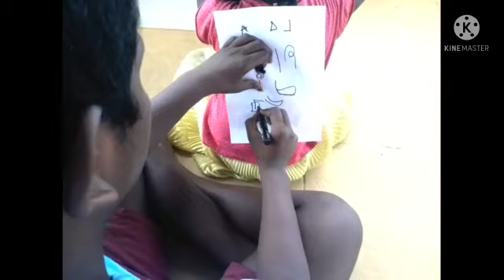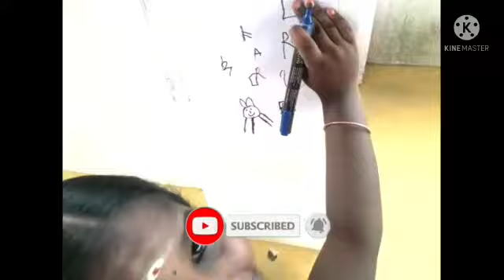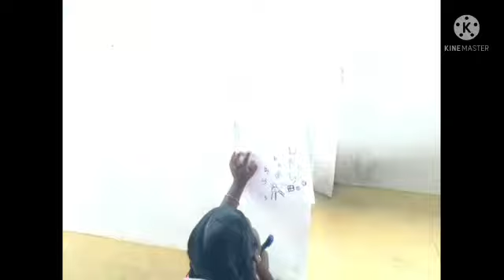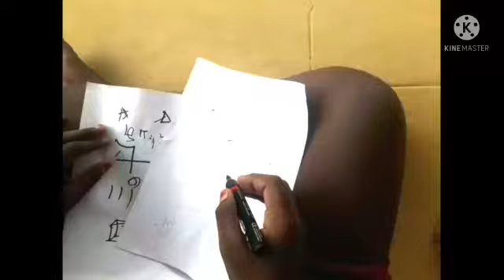Draw 🔥🔥🔥🔥on back👍👍👍👍👍👍👍 challenge //by annan😷😷😷😷😷 thangai 👫👫👫👫👫pallipalayam 🔥🔥🔥🔥🔥🔥🔥